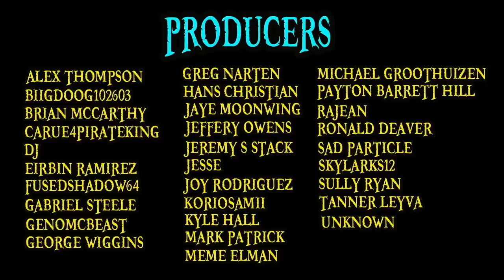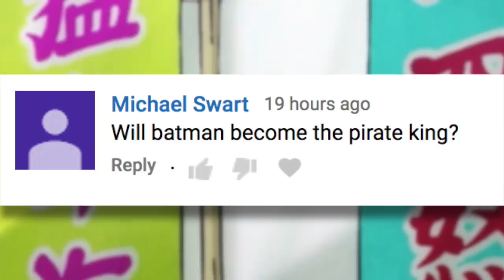A NEW CHALLENGER!!! | One Piece Episode 902 Review